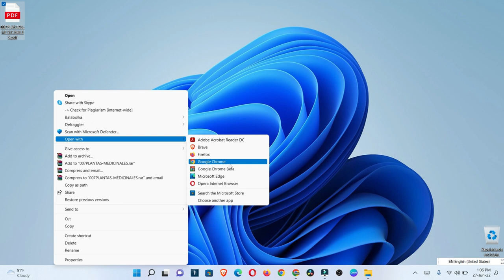Como usar el modo presentacion en Google Chrome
Podras hacer presentciones con tus pdf usando el navegador google chrome.